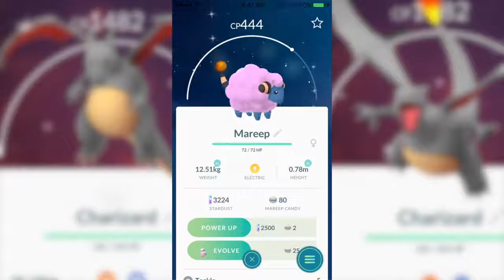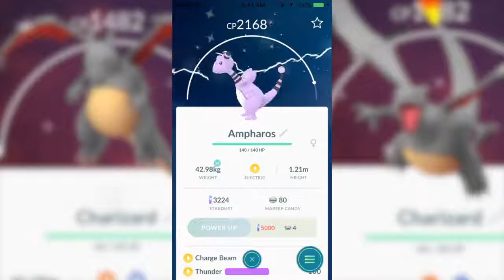New Shiny Pokemon Mareep April Community Day 100% Confirmed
Trainers, Niantic has just announced that Pokémon GO’s April Community Day will feature Mareep, the rare ELECTRIC type. The fourth installment of Pokémon GO’s Community Day event series takes place on April 15, 2018, 1:00 PM – 4:00 PM CEST.

Similar to the March announcement, the exclusive move is not yet known and is likely tied to evolving a Mareep during the event.